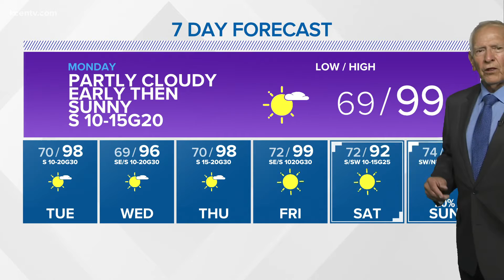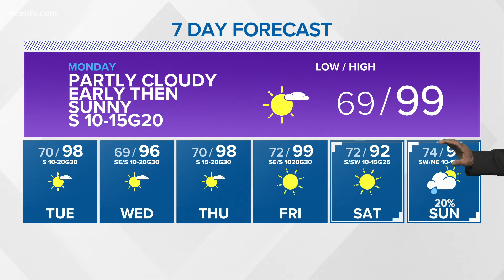Mostly clear | Central Texas Forecast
Rest Of Tonight: Mostly clear this evening, then partly cloudy with a less than 20 percent chance of showers and thunderstorms.